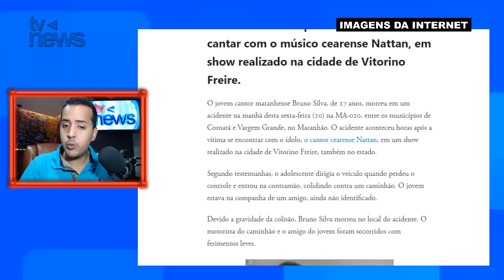M0RRE CANTOR em AC!DENTE de carro, horas após fazer show no Maranhão; ainda era muito jovem